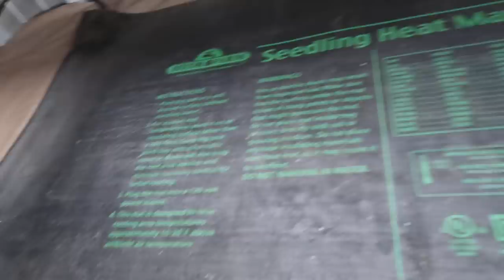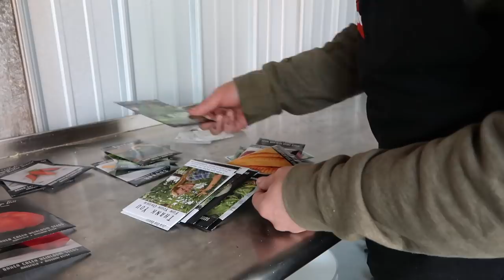These Goat Babies are COMING we need to get the BARN READY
Daily Uploads!